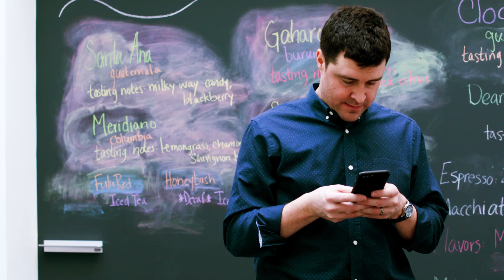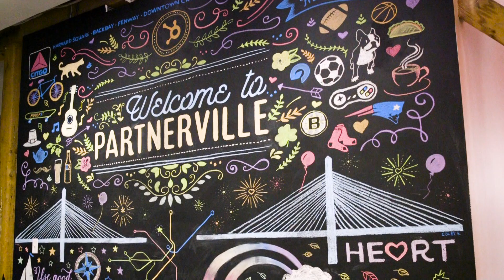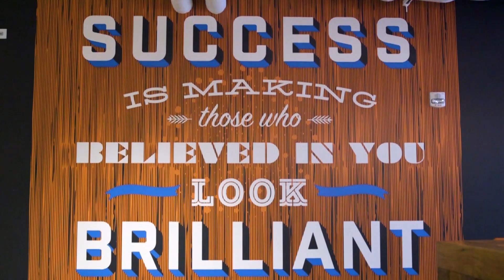HubSpot Uses Entelo to Gain a Competitive Advantage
HubSpot (NYSE: HUBS) uses Entelo's software to source for talent as well as email candidates, track responses, and refine their messaging.  With Entelo, HubSpot's email response rates have gone up double-digit percentages compared to other email approaches.